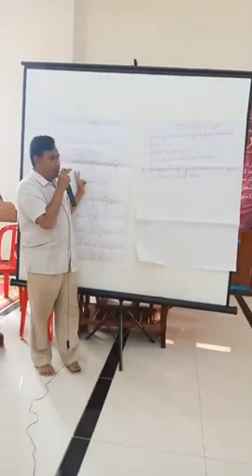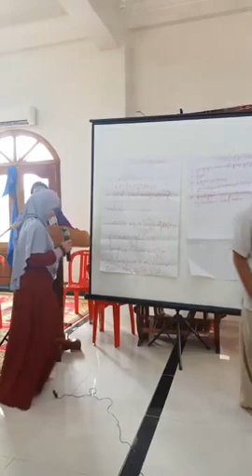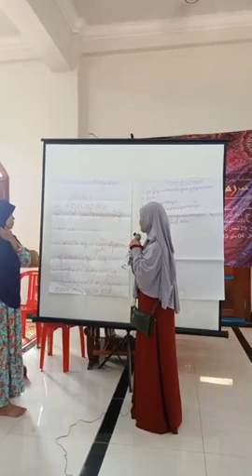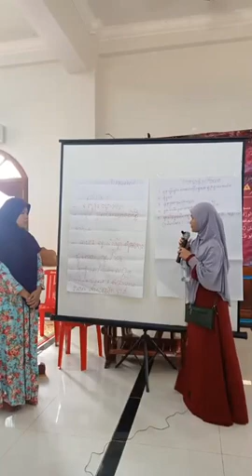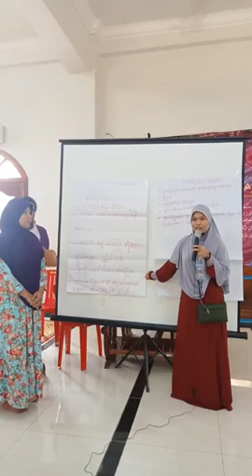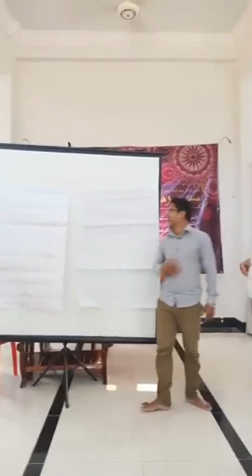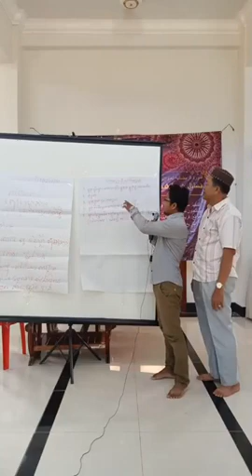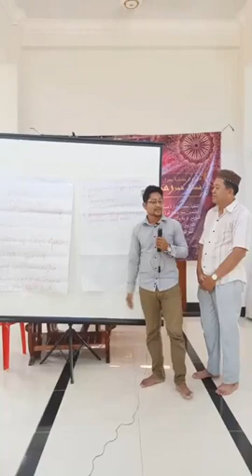04 | សិក្ខាសាលាស្ដីពី ឧត្តមភាពខែរ៉ម៉ាឌន | ០៤​ ឧសភា ២០១៩ នៅបាត់ដំបង​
04  សិក្ខាសាលាស្ដីពី ឧត្តមភាពខែរ៉ម៉ាឌន  ០៤​ ឧសភា ២០១៩ នៅបាត់ដំបង​